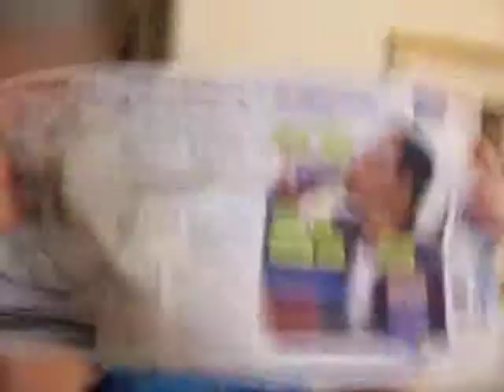Mini Family Reunion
Just three of us, mother and her two daughters visiting (one holding the camera).
Stayed in Sealy, TX at the Holiday Inn Express.